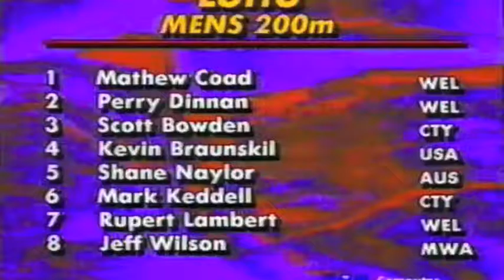1993 Wellington Mens 200m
Mens 200m
Mathew Coad (Wellington)
Perry Dinan (Wellington)
Scott Bowden (Canterbury)
Kevin Braunskil (USA) 1st 20.97
Shane Naylor (Australia) 3rd
Mark Keddell (17yrs -Canterbury) 2nd 20.99
Rupert Lambert (Wellington)
Jeff Wilson (Manawatu)